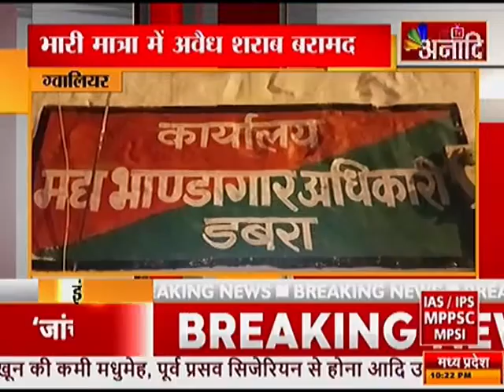ग्वालियर: शराब माफियाओं खैर नहीं|ANAADI TV